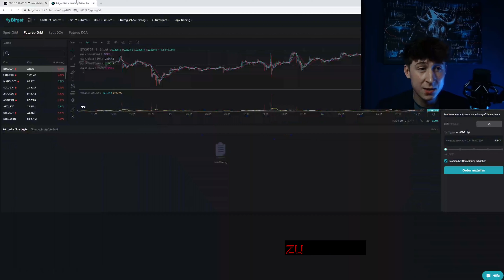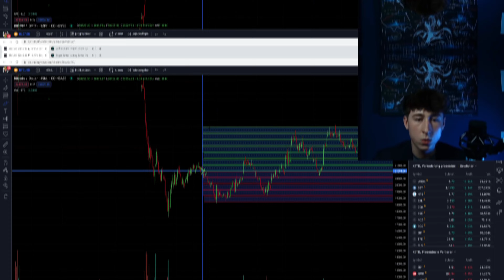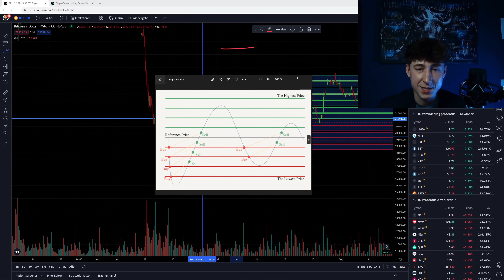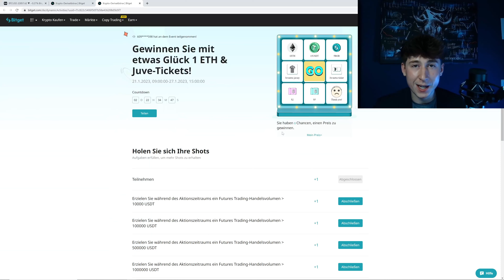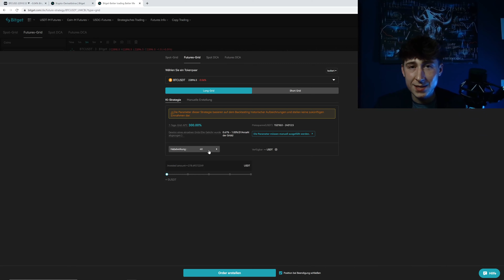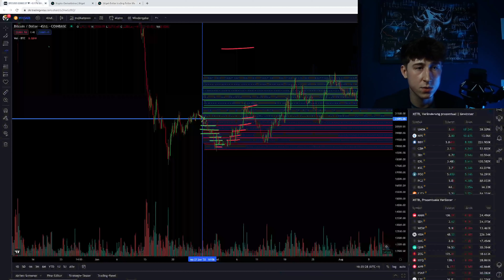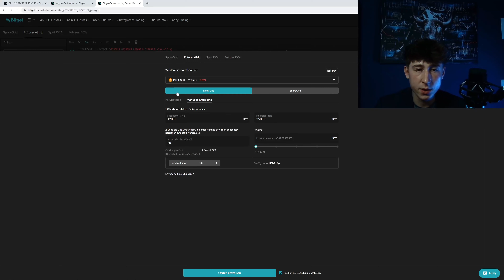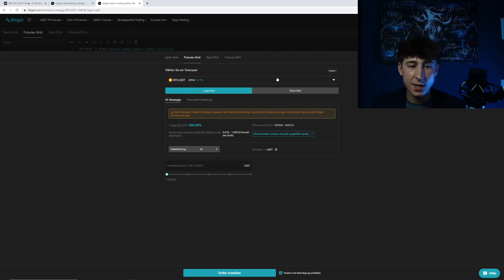+379% APY - Grid TradingBot von Bitget | Schritt für Schritt Anleitung🚀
Sämtliche Inhalte dienen einzig der Information und Unterhaltung und spiegeln ausschließlich meine subjektive, persönliche Meinung wider. Zuschauer sind ausdrücklich aufgefordert, sich zu den Inhalten eine eigene Meinung zu bilden und ggf. professionelle Beratung aufzusuchen.